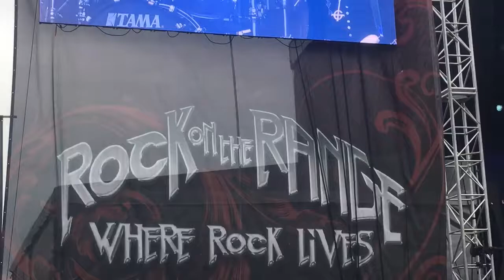From the Pinnacle to the Pit - Ghost - Live ROTR 5/21/16